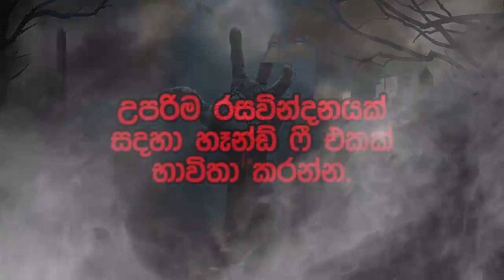Holman katha sinhala | ඩෙවල් එකේ රස බැලීමට කනත්තට ගෙන්වාගත් මහසෝනා වීඩියෝ සහිත | Holman katha 2020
මෙය  සත්‍ය කතාවක් ඇසුරෙන් නිර්මාණය කර ඇත. අවසාන වනතෙක් නරඹා මෙයින් ජීවිතයට ආදර්ශයක් ලබා ගන්න.
මෙවන් සත්‍ය සිදුවීම් වලට ඔබත් මුහුණ දී ඇතිනම් අනිත් අයටත් දැනගැනිමට පහතින් කමෙන්ට් කරන්න.

Other video link:
                         හොල්මන් කතා

Special Thanks